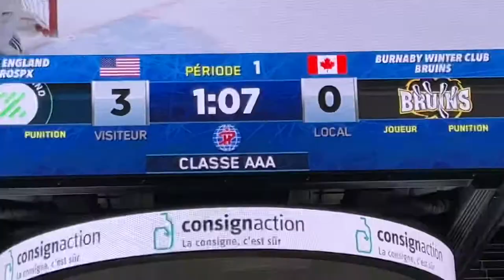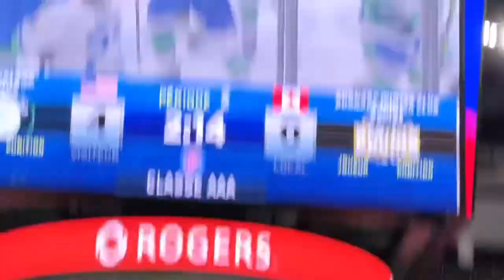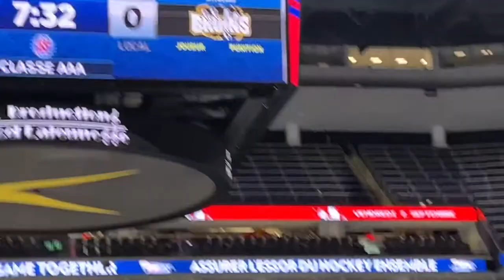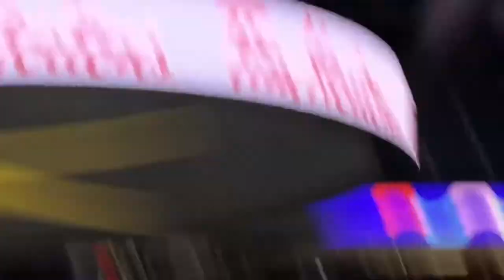New England Prospects 7-0 Burnaby Winter Club